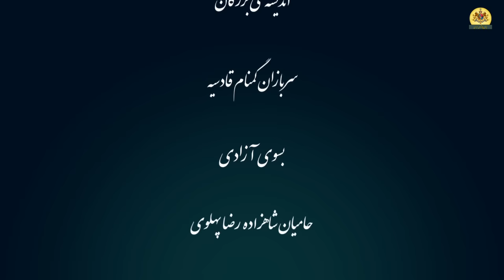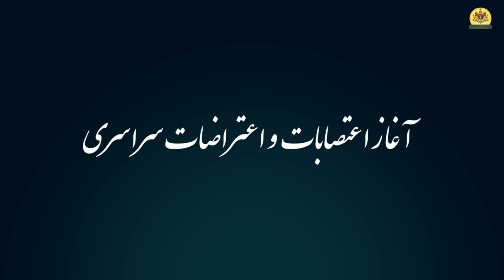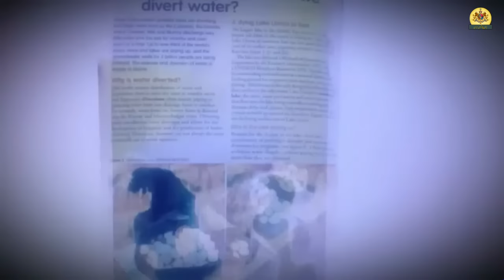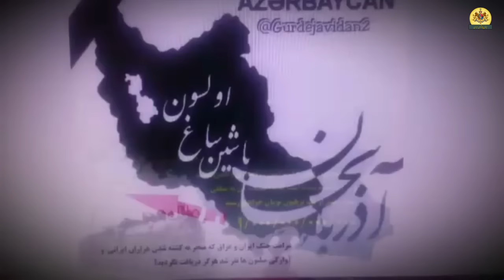آغاز اعتصابات و اعتراضات سراسری ـ ویدیو سه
سربازان آیین پادشاهی ؛ سیمای پادشاهی ایران